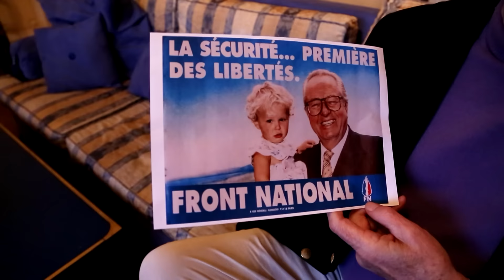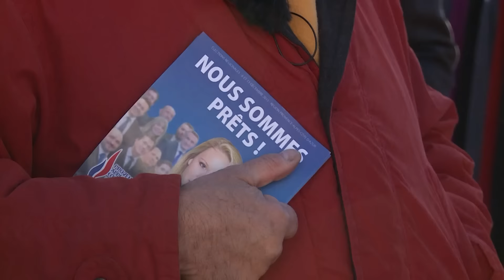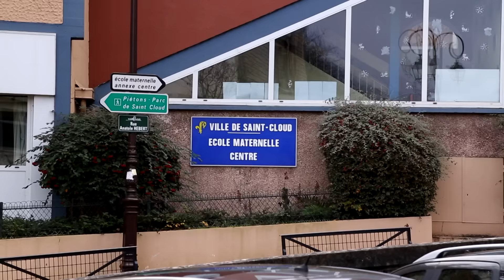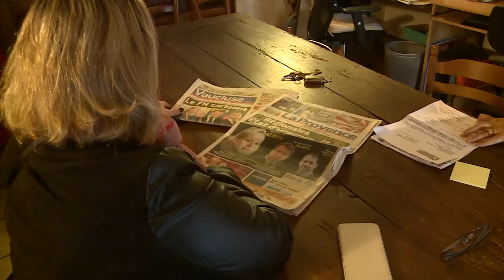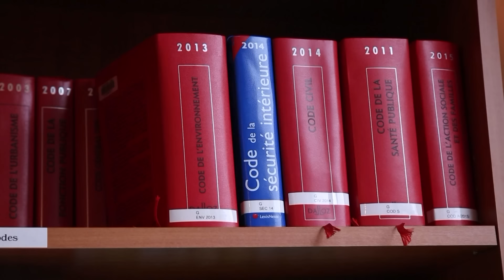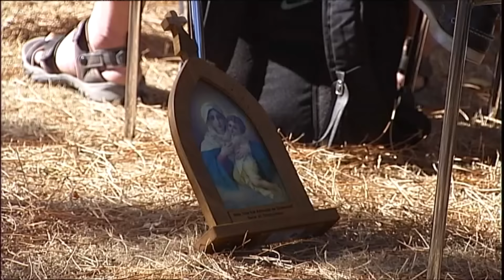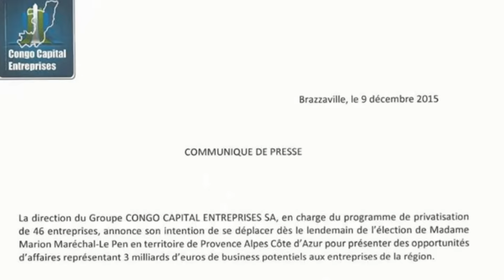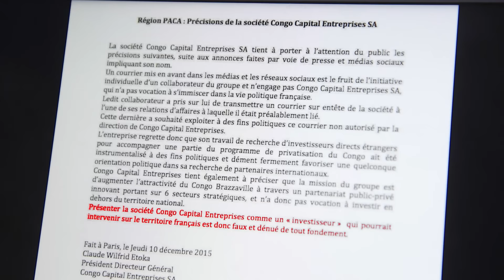Marion Maréchal LePen - Portrait d'une héritière - Documentaire politique - HD (AMP)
Elle incarne la troisième génération d'une dynastie politique. Marion Maréchal LePen a été immergée dans l'environnement du Front National dès son enfance.
La petite-fille de Jean-Marie Le Pen n'a pas eu la région Provence-Alpes-Côte d'Azur lors des dernières élections, mais elle entre au conseil régional avec 41 représentants, et elle n'a pas encore dit son dernier mot.
Portrait d'une héritière que ses adversaires ne devraient pas prendre à la légère.